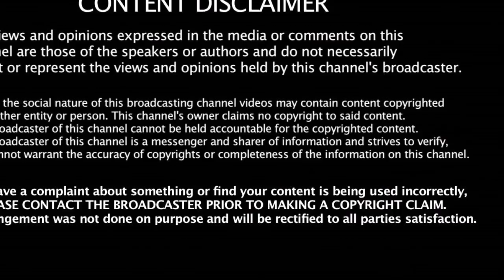தோல்விக்கு இதான் காரணம் ரசிகர்களிடம் மன்னிப்பு கேட்ட பாகிஸ்தான் கேப்டன் | Asia Cup 2018